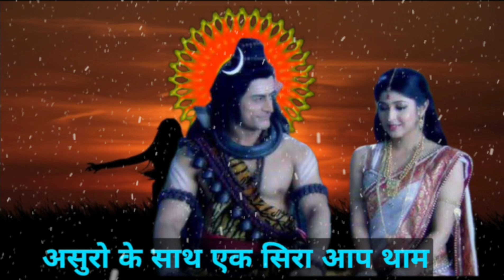देवी पार्वती मेरे लिए कुछ भी असंभव नहीं है।🕉️Mahadev Ji ka Sandesh bholenath motivational speech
shiva powerful speech